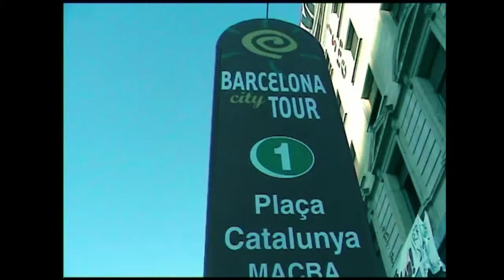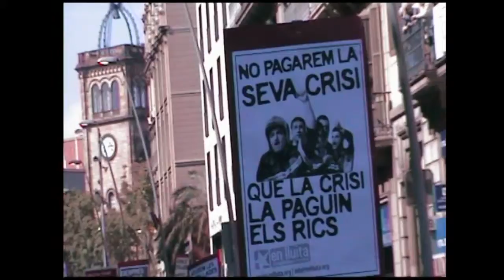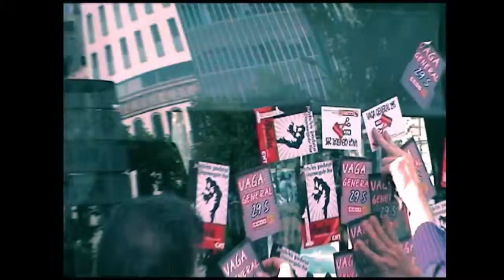huelga gral 2010 MICROrelatos y docs- batallitas audioVisuales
dms
social como no
LA ESTAFA